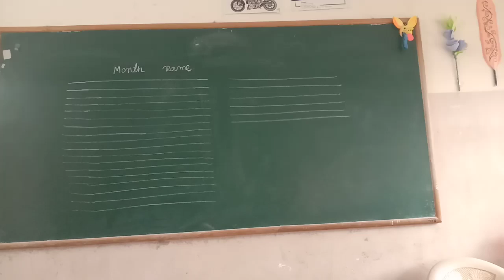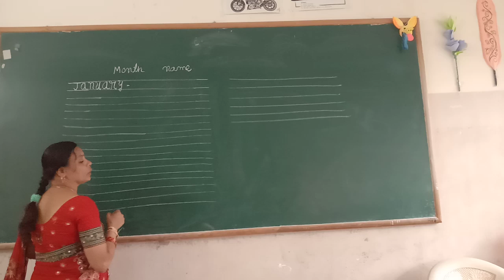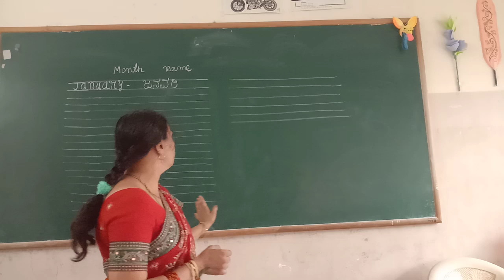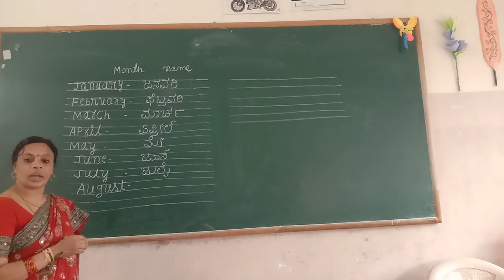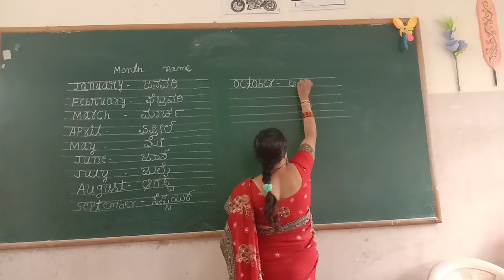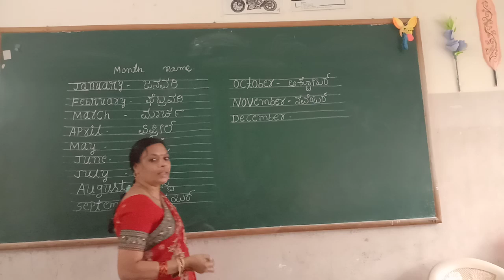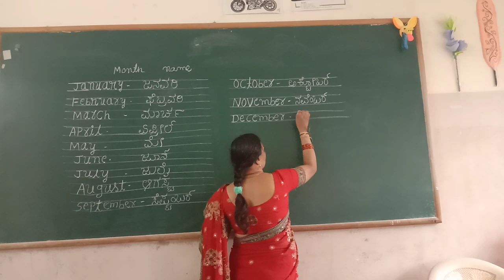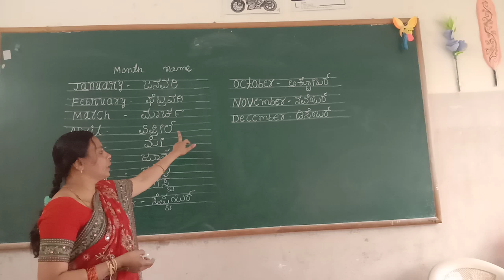UKG Month Name Class by Lakshmi